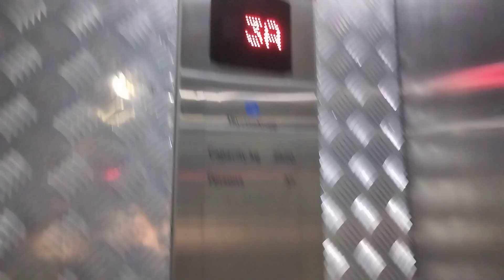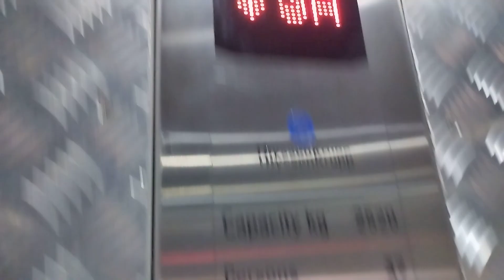Kuala Lumpur International Airport T2 - 2014 Thyseenkrupp Freight Elevator.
Technical specification
Brand: Thyseenkrupp
Model: ?
Capacity: 2520
Passenger: 37
Type: Traction
Year Install: 2014

Filmed on 29 August 2023 with Redmi 10C by ElevTOURS 20.